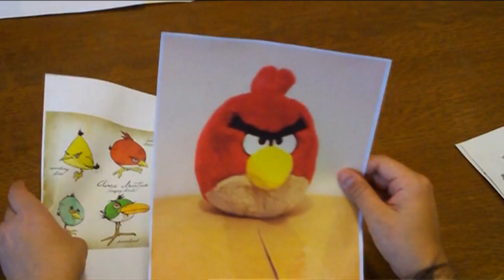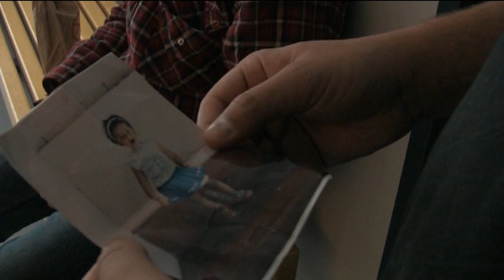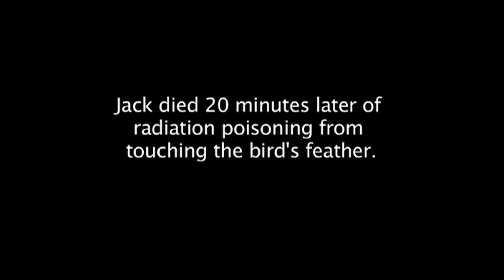Greenlite 2011 film 4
"The Angry Bird" from NUTV's Greenlite Film Festival 2011